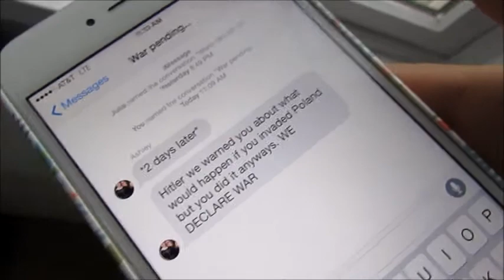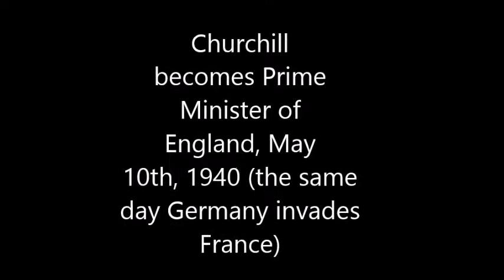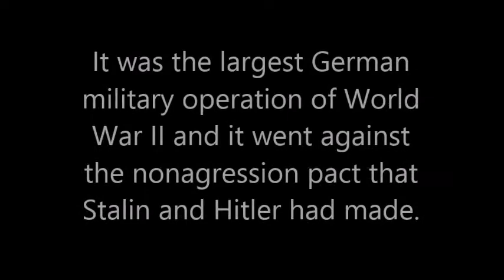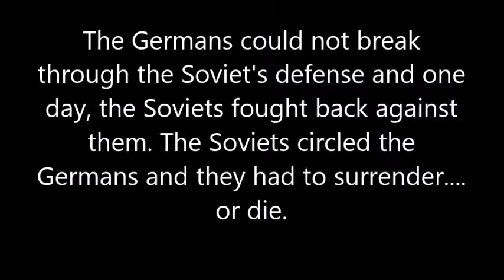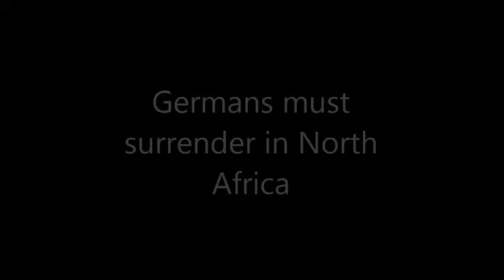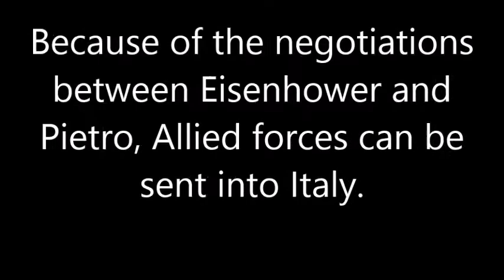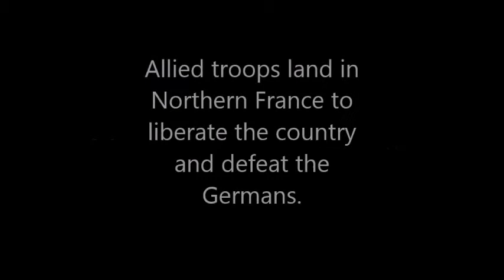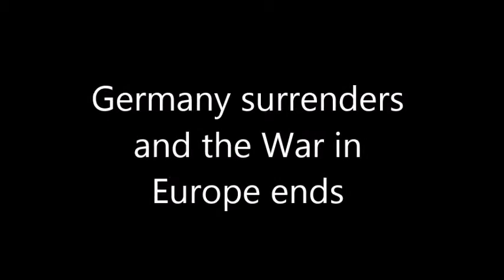World War 2 Movie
Final AP European History Project on the major events of WWII